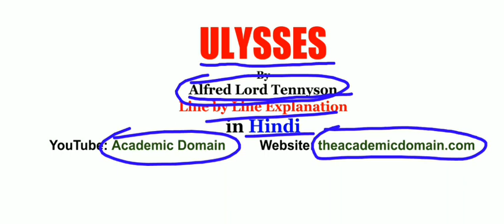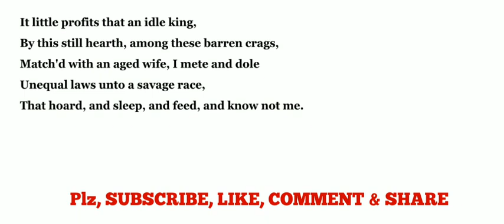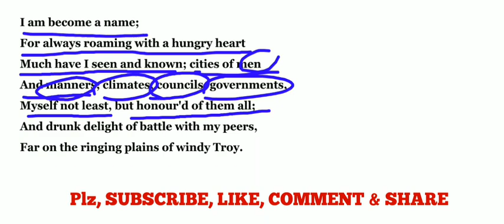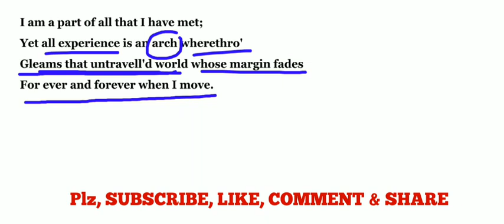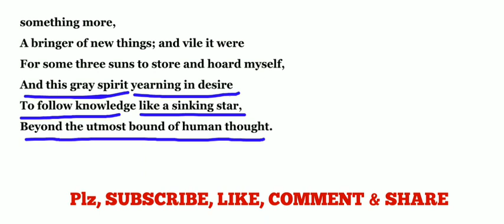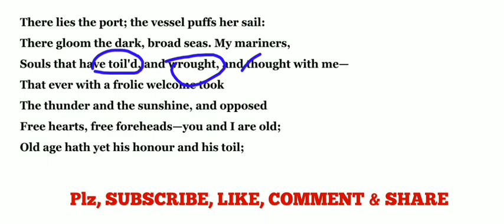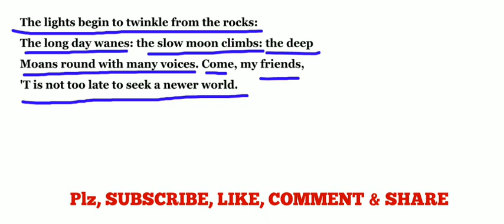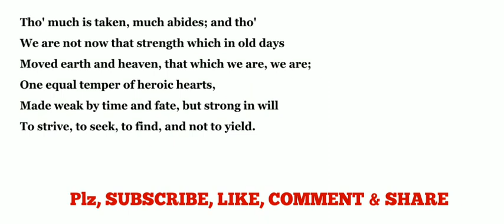ULYSSES BY ALFRED LORD TENNYSON IN HINDI LINE BY LINE EXPLANATION AND FULL ANALYSIS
ULYSSES BY TENNYSON EXPLAINED IN ENGLISH